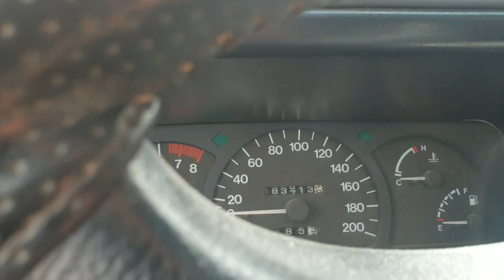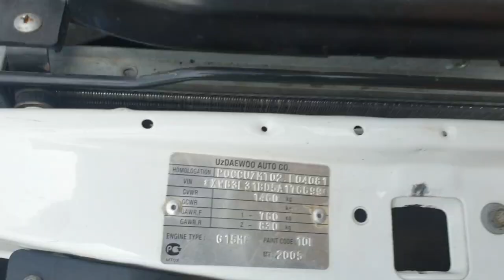Nexia sotiladi.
..Assalomu alaykum.